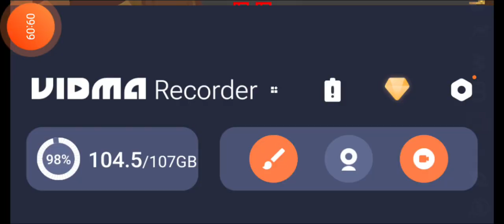my first one block series gone wrong 😭😭😭